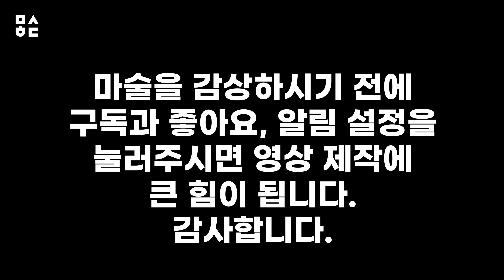마술배우기-관객이 고른 카드만 일치 /Cardmagic-Nick Trost-Ten in a Row double Coincidence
00:00 마술 시연
02:25 마술 준비
03:10 마술 순서

마술의 효과
마술사는 카드를 섞은 뒤, 카드덱에서
하트 A~10
다이아몬드 A~10

총 20장의 카드를 꺼냅니다.
관객이 원하는 무늬를 물어보고,
다른 무늬 카드를 바닥에 나누어 내립니다.

관객이 원하는 카드 무늬에서 원하는 카드 1장을 고르게 하고, 앞면으로 카드 사이에 넣어줍니다. 이 카드를 바닥 10장 카드 위에 다시 배치합니다.
마술사는 관객 카드 외에 2장의 카드를 골라서 그 중 1장을 앞면으로 뒤집어 둡니다.

카드를 확인해보니, 관객이 고른 카드와 마술사가 고른 카드쪽만 짝이 일치합니다.
나머지는 전부 짝 카드가 불일치합니다.

유튜브 멤버십 가입하시면
셀프워킹(10퍼센트 할인)
마기(20퍼센트 할인)
혜택을 드립니다.

멤버십 가입하신 분들께서는 쇼핑몰 회원가입하신 후
카카오톡 아이디 masulhada
으로 멤버십 가입 인증샷 보내주시면 등업해드립니다.